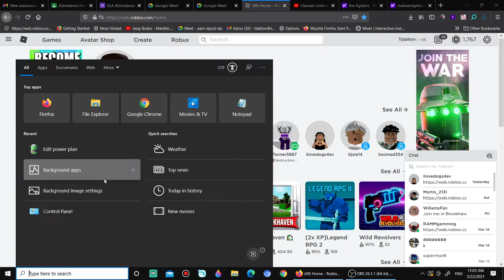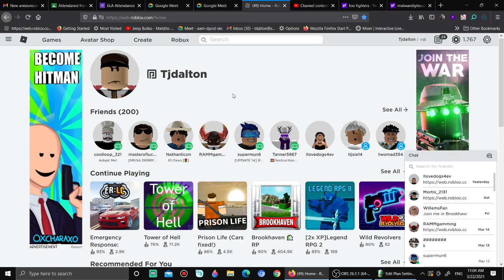How to Stop your PC/Laptop on Windows 10 Crash your games and Flickering Screen!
Follow the instructions that what I am saying if this is happening!